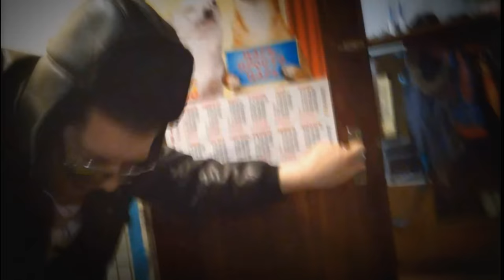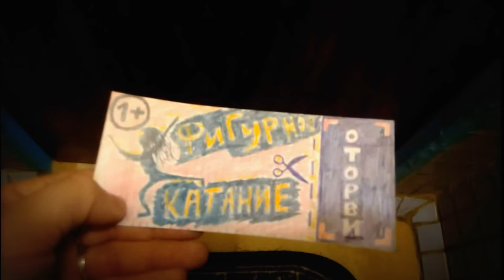Вот такой 👍 ХоККей / Виталя & Серёга / Часть 3.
Юмористическая зарисовка на то, Как я смотрю хоккей. Обзор матча. Онлайн трансляция хоккей. КХЛ 17/18 / ХОККЕЙ НА ДИВАНЕ / СКА / КУБОК ГАГАРИНА 2018 / Часть 3.